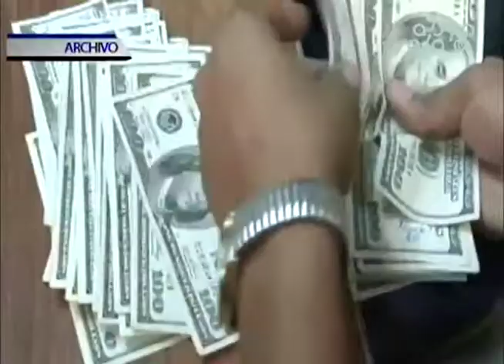Comisión mixta investigará a funcionarios con supuestos nexos con el caso Odebrecht